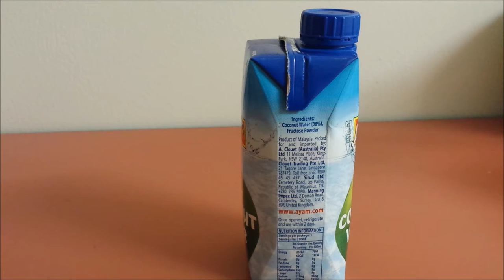Coconut Water 🥥 assaggiAMO!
Sarà buona la coconut water, l'acqua di cocco, che tanto piace agli australiani?